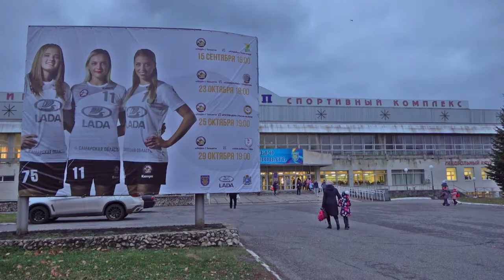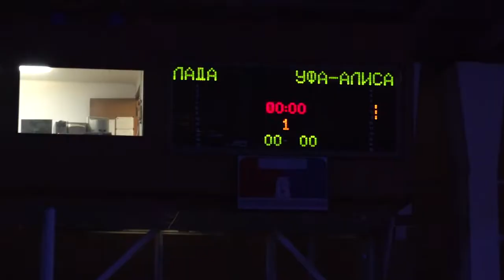29.10.18 «Лада» - «Уфа-Алиса» - 36:17. Обзор